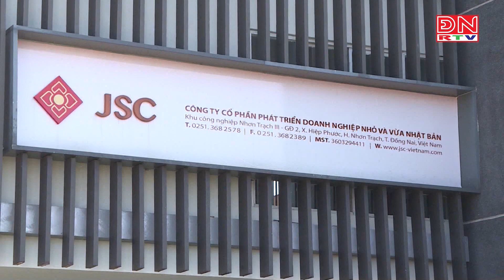Đồng Nai: Nỗ lực để biến bức tranh Quy hoạch thành hiện thực